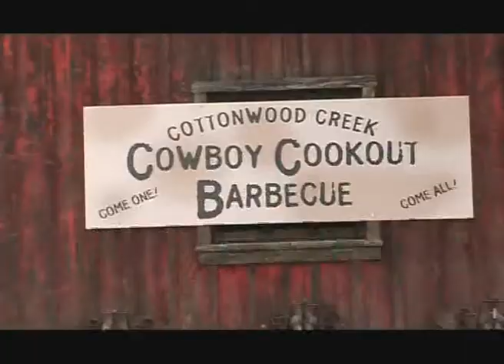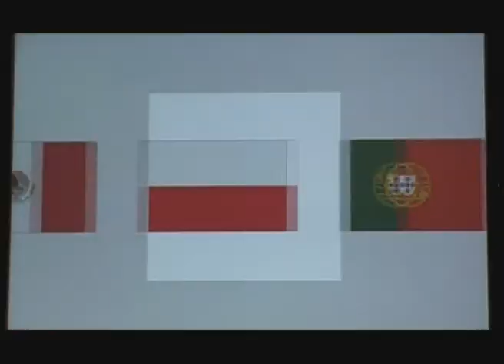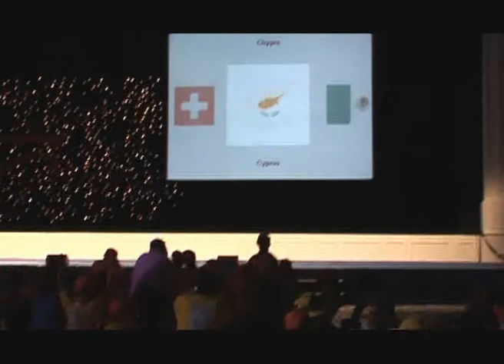Finał międzynarodowy 7. edycji "Bezpieczeństwo dla wszystkich" Renault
Film z finału międzynarodowego 7. edycji konkursu plastycznego "Bezpieczeństwo dla wszystkich" Renault. Francja 2007